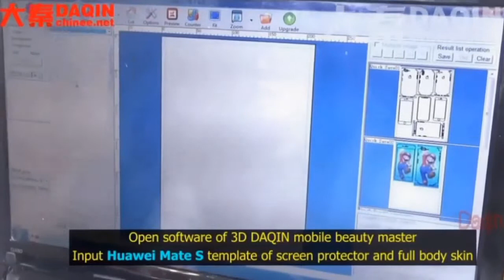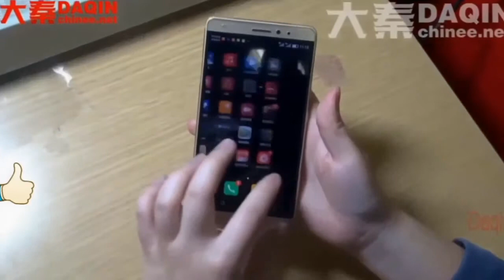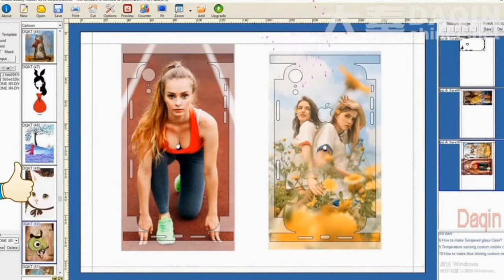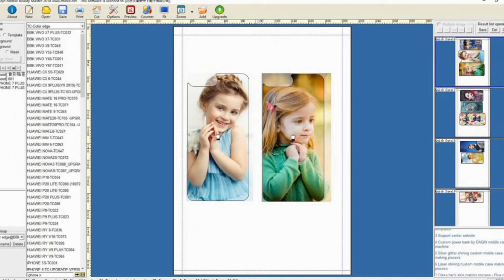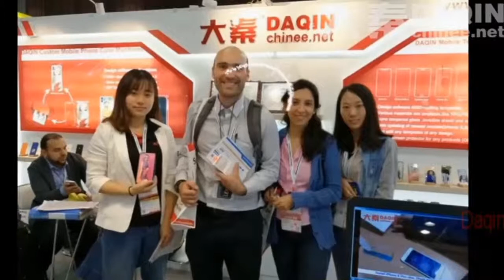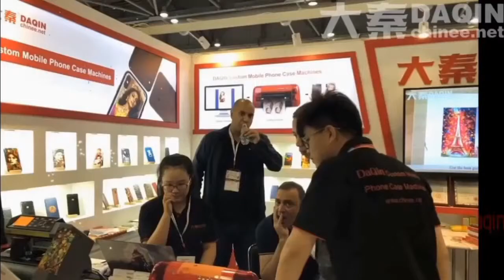Turkey small kiosk business ideas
Turkey small kiosk business ideas Small mall kiosk business idea / plan / project of on-demand making and selling custom clear / transparent full body protection film for every mobile phone. You can open a small mall kiosk all by yourself in your city. It is a profitable business with low investment.
Mall Kiosk Business idea of open a store in the shopping mall for mobile protection film business. Daqin help you start your own small business of phone protective film for all mobile phones. The software of 3D Daqin mobile beauty master contains over 5,000 mobile phone templates. The user can select mobile brand and model for cutting process. Once click cut on the software, the cutting machine will start the cutting process. Only need 10 seconds to finish the cutting process.
You can buy machine from Daqin, and start your own shopping mall kiosk business. It is an easy operate project to run in the mall. No need any experience in this field, anyone can start this business easily.

Start your own small mall kiosk business with this Daqin small machine easily.

Start your own mall kiosk business with low investment project of making and selling custom full body protection film for any brand and model of mobile phone, such as Xiaomi, Huawei, Coolpad, Lenovo, Smartisan, HTC, Nubia, ZTE, Samsung, Vivo, OPPO...etc.
Open a kiosk by yourself and earn money fast. Low risk and no worry about the inventory problem.